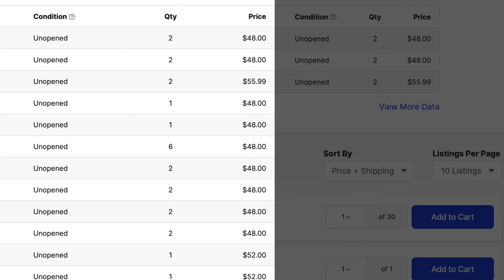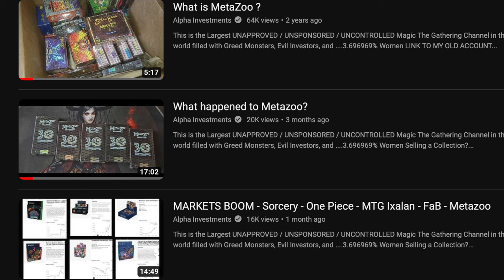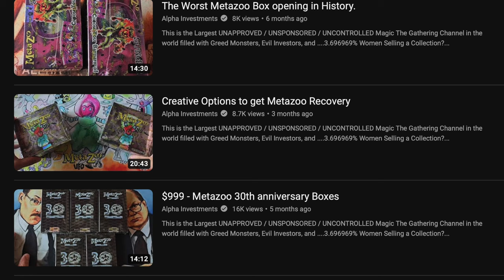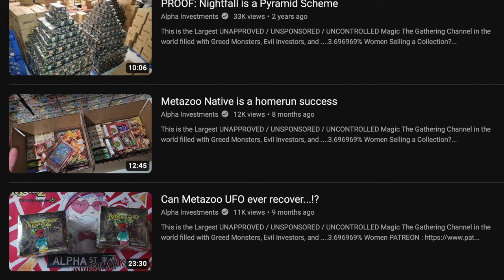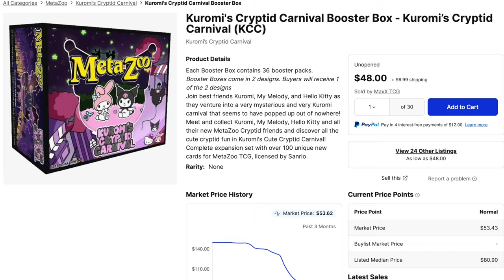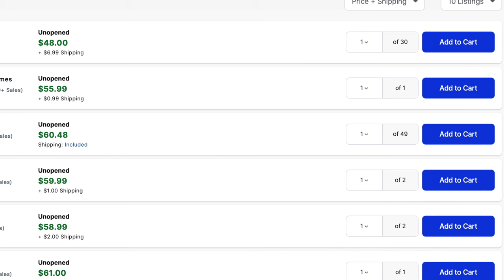EXPOSED Umu Makes MetaZoo Videos because He Loves Hello Kitty & Friends